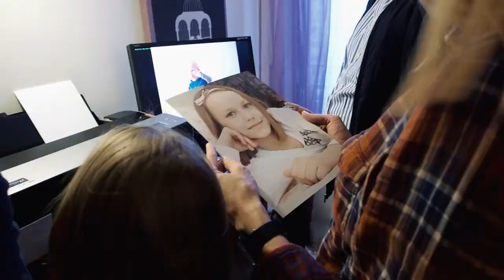Warsztaty fotograficzne Fotoforma-Olympus "Fotografia dzieci"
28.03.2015 Warszawa - Warsztaty fotograficzne "Fotografia dzieci" zorganizowane zostały przy współpracy Fotoformy i Olympus Polska.
Uczyliśmy jak w warunkach domowych amator mając do dyspozycji aparat systemowy Olympusa może wykonać profesjonalnej jakości zdjęcia.
Uczestnicy warsztatów mieli do dyspozycji modele aparatów Olympus PEN E-PL6 i E-PL7 z obiektywami M.Zuiko 14-42/3.5-5.6 EZ.
Po sesji z modelką kursanci dokonali selekcji swoich najlepszych zdjęć wykorzystując monitor NEC SV232.
Odbitki zostały wydrukowane w formacie 20x30 cm na drukarce Epson 3880.